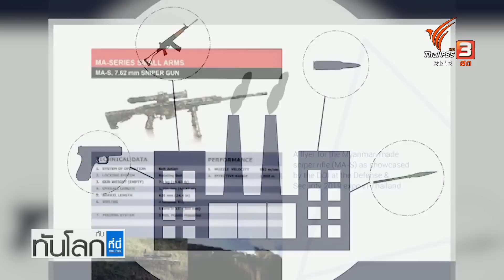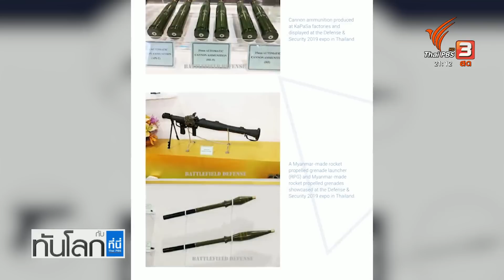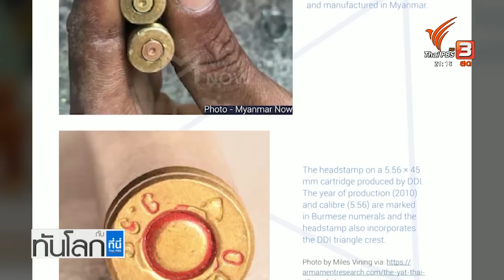รายงานชี้บริษัทในหลายประเทศเกี่ยวข้องกับการผลิตอาวุธในเมียนมา | ทันโลก กับ ที่นี่ Thai PBS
มีการเปิดเผยรายงานเกี่ยวกับเมียนมาออกมาในวันนี้ โดยระบุว่ากองทัพเมียนมาผลิตอาวุธปริมาณมากเพื่อใช้ต่อต้านประชาชนเมียนมา โดยอาวุธเหล่านั้นได้มาจากบริษัทในอย่างน้อย 13 ประเทศ